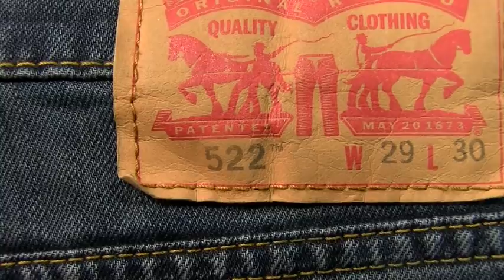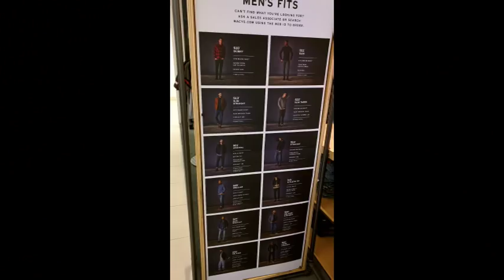Affordably Awesome Denim Under $50 dollars | Levis 522 Jeans Review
In this video men's grooming, style, fitness and lifestyle expert, Aaron Marino of shows you one of his favorite brands of denim that is not going to break the bank.  Levis are a great brand of denim and very affordable.  Looking good doesn't have to cost a ton of money if you know how to shop.  Levis are classic, timeless and stylish denim that are priced well.

Three questions that Alpha gets asked the most: 1. what's wrong with your eye 2. are you gay? 3. do you wear pants when you video? Aaron Marino of alpha m. typically doesn't dignify any of these questions with an answer... until now.

No, he's not wearing pants in THIS video! He was so excited about a dynamite jean brand that has been around since 1873! Levi's. They invented jeans!

The single most versatile pair of pants that you can own are jeans. Alpha has a difficult time justifying spending a ton of money on jeans because there are a lot of options that are affordable. During the Alpha M. Project, Alpha always was excited about all of the Levi's jeans and the various fits.

Recently, Alpha was in the market for a new pair of jeans. Denim destiny happened! He saw a sign for Levis 522 (slim tapered cut). They fit him perfectly- he was blown away. He describes the fit and the timeless style. He discusses the affordability too. Go forth and denim!